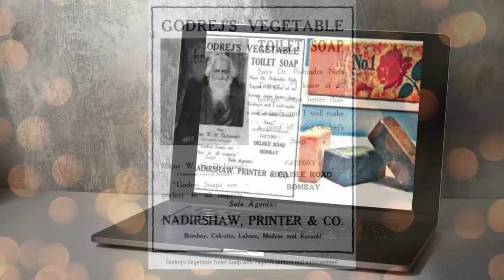GODREJ success story in 3 minutes in HINDI | Ardeshir Godrej company success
GODREJ success story in 3 minutes ?hello Indians in this video we will dive into godrej success story in only just 3 minute from zero to 4000 crore company how godrej become sucessful in business and how godrej acquired 3400 acre land in mumbai vikhroli and how he started and making and working of all godrej products like cupboard ,locks,godrej soaps and all this employee effort of godrej made company sucessful in India .we will know all details of godrej group sucess in hindi Godrej Family Business Empire | How big is Godrej Group? | मुंबई में 3400 एकड़ कि ज़मीन पर राज करने वाली इकलौती family | Godrej Family Business Empire| Ardeshir Godrej। Adi, Jamshyd and Nadir Godrej
Dosto kaise godrej ban gya bharat ka sabse No 1 brand in terms of electronics products,fmcg products ,doors and locks and there are so many trusted products which have been in making in mumbai vikhroli industry since many years.

Queries answered in this godrej success story
What is the story behind Godrej?
What is Godrej famous for?
Godrej success tory
4000 crore property in mumbai by godrej
3400 acre land in mumbai
vikhroli east godrej
What is the first product of Godrej?
Why is Godrej a good company?
Is Godrej company good?
Who owns Godrej now?
Is Godrej refrigerator good?
What is the mission of Godrej Industries?
How much land Godrej owns in Mumbai?

Searchable keywords for this video:
godrej success story in 3 minutes,godrej sucess story by vivekvalley,godrej ki success story,godrej kaise safal bana,godrej ki kahani in 3 minutes,how godrej become sucessful,godrej suceess story,the sucess story of godrej in 3minutes,the sucess of godrej in 3 min,godrej indian entrepreneur,godrej story 2023,who is behind godrej sucess,godrej product success,vivekvalley,godrej group success,sucess history of godrej,godrej known for sucess,make in india